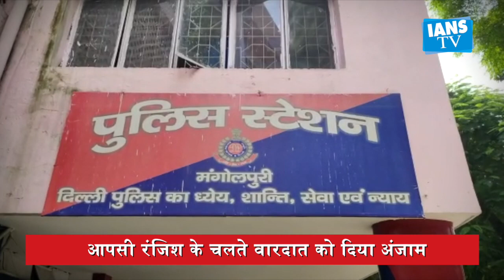दिल्ली के मंगोलपुरी में चाकू घोंपकर युवक की हत्या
राजधानी दिल्ली में अपराध का ग्राफ बढ़ता जा रहा है। दिल्ली में चोरी, लूटपाट, झपटमारी और हत्या जैसी वारदातें आम बनती जा रही है। एक ऐसा ही मामला दिल्ली के मंगोलपुरी इलाके में सामने आया है। जहां दो युवकों पर बदमाशों ने चाकू से हमला कर दिया... हमले में एक युवक की मौत हो गई जबकि दूसरे की हालत गंभीर बताई जा रही है